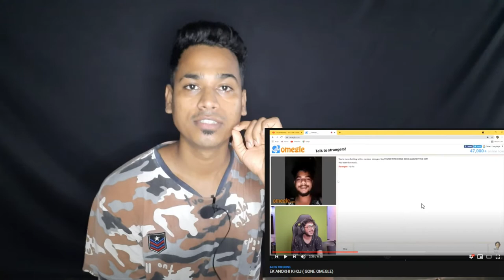Carryminati ने की नई खोज | Omegle | Carryminatigali | Carryislive |Reaction by Mr.dk z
Hi hope You enjoy the video
Pls do ,

Thanks for support and blessing me 🔥🔥😈🙏